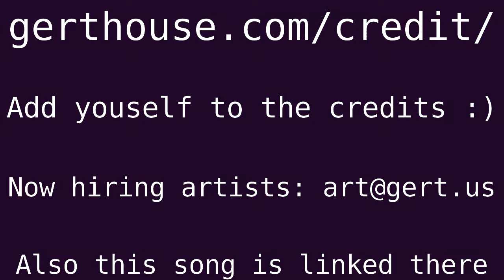MG23D trailer0001 1666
please add a credit I love you.

If I'm not done by October It'll be the second year in development